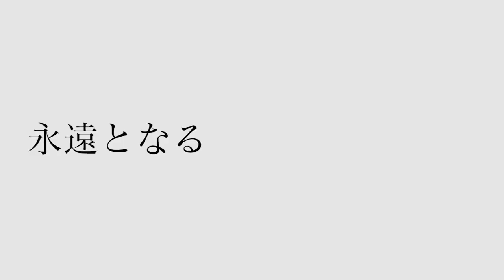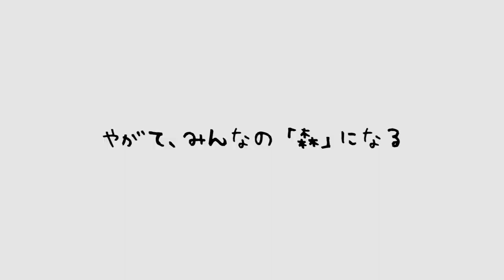みの週末プレーパーク（2020AUG1）〜森も人も微笑んだ〜【morinosプログラム】